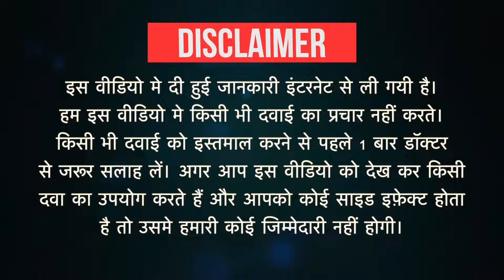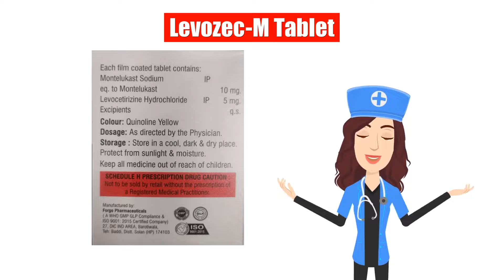Levozec-M Tablet Uses in Hindi | Side Effects | Dose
Levozec-M Tablet Uses in Hindi | Side Effects | Dosage